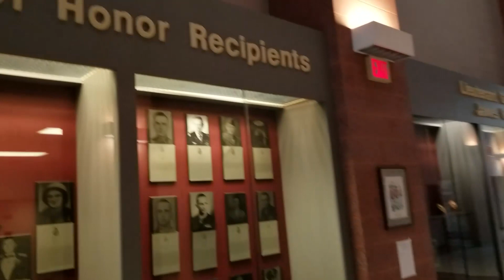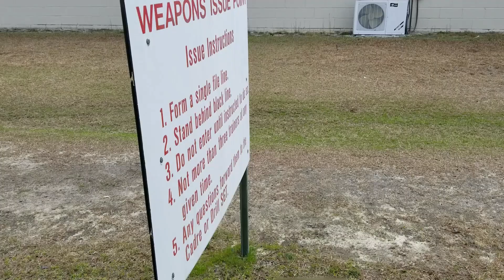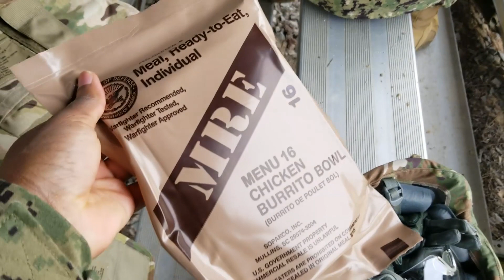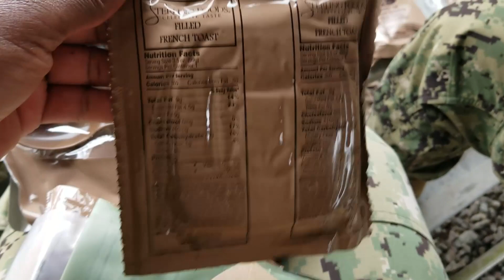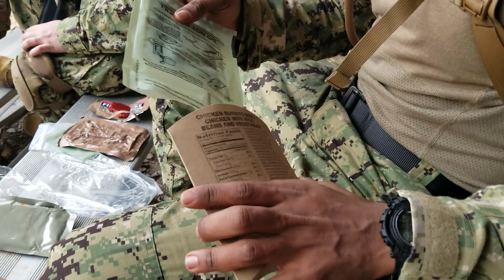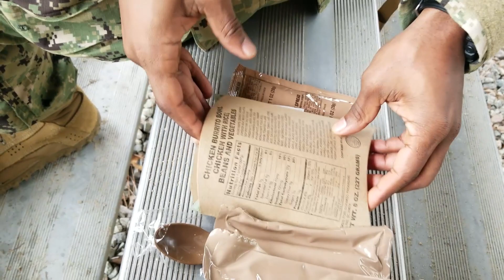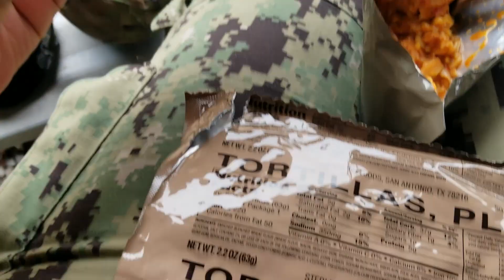It's Not Bad! | Navy IA Combat Training Pt 1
Enjoy the clips and footage that I was able to get for ya’ll during my time at NIACT.

Shout-out to the Homies Mosley and Vic!!!

NIACT: Navy Individual Augmentee Combat Training